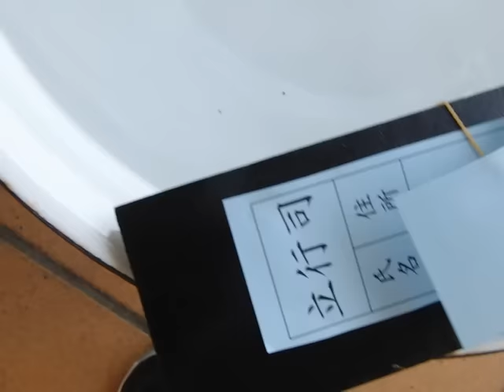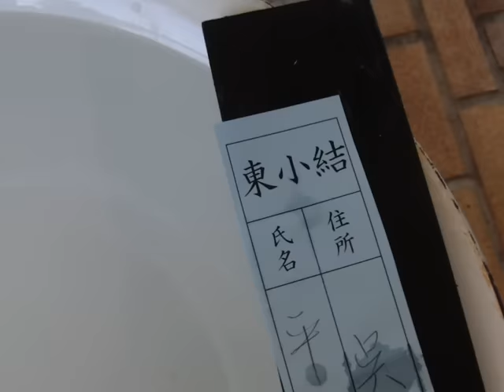2011広島錦鱗会研究会(東大関～東小結)